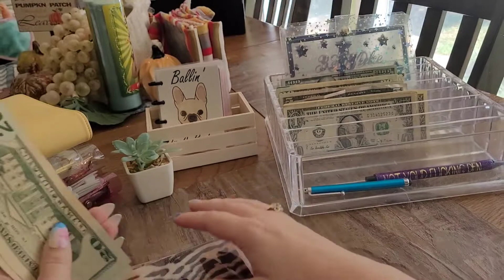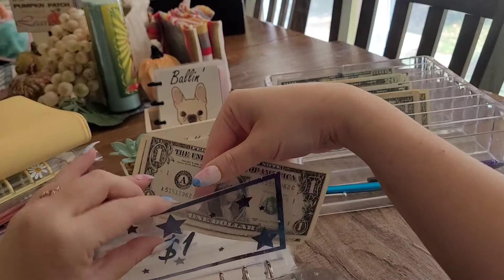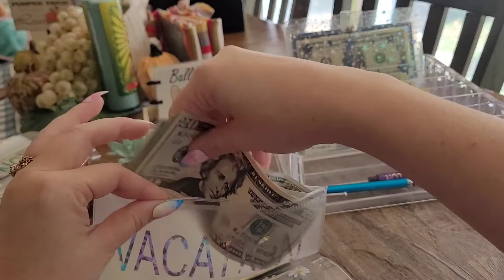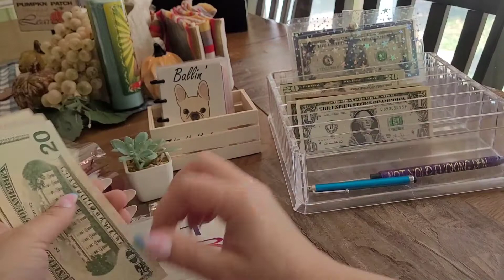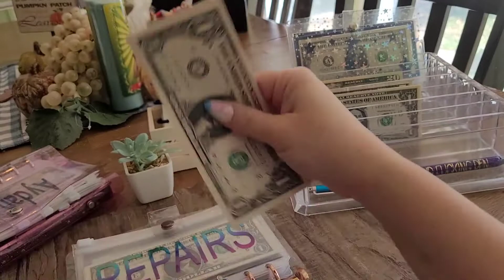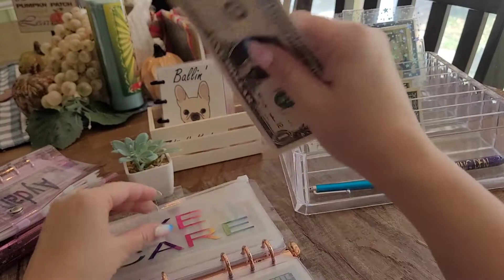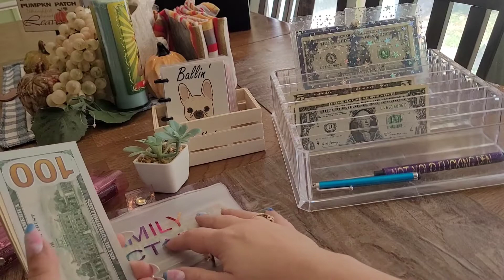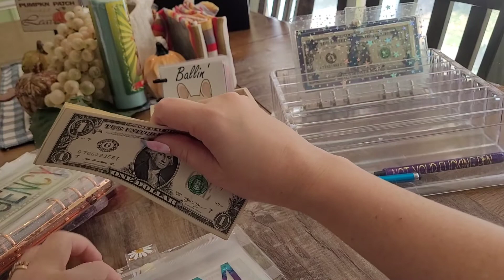cash stuffing/amazon paycheck/sinking funds